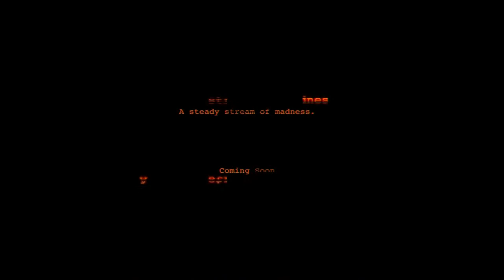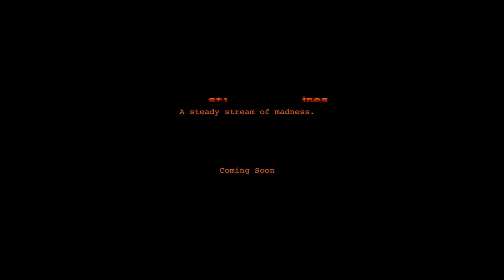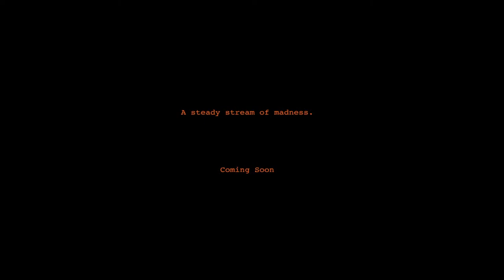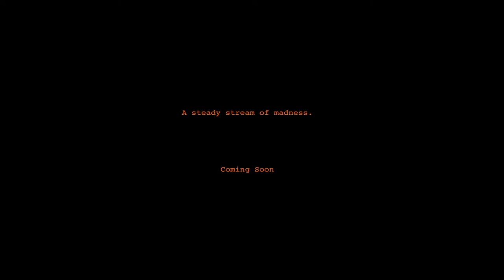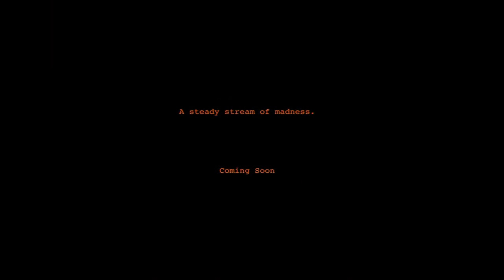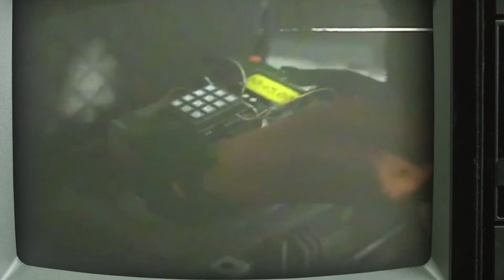ETAMAX 2021 - Fr. C. Rodrigues Institute of Technology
Guerilla Gaming will be presenting with the biggest online gaming fest of India.
Get ready to see the gamers from all the top colleges of Indian fighting for the glorious title of Winner Of IGYF in games like :
1. Valorant
2. CS GO
3. Among Us
4. Call Of Duty